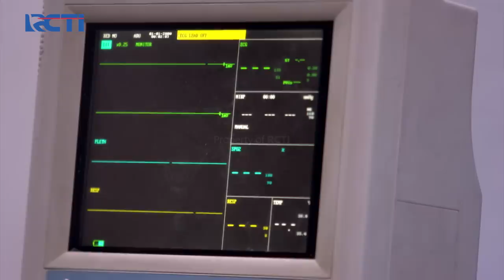Pelan-Pelan Jaka Coba Bunuh Bu Itoh – Cinta Alesha | Eps. 150 (5/6)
Jaka mulai ancem Bu Itoh untuk gak bongkar rahasia Rani dan Doni.